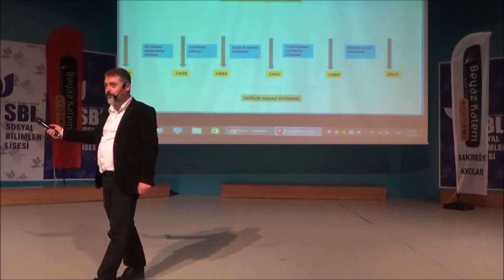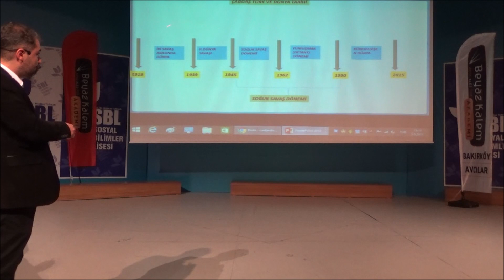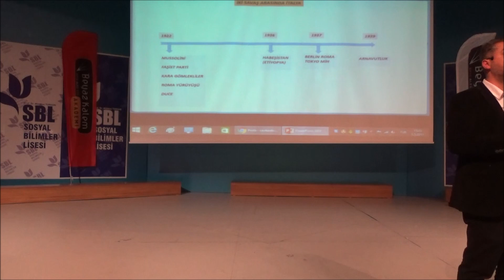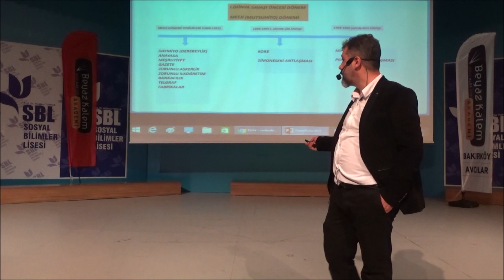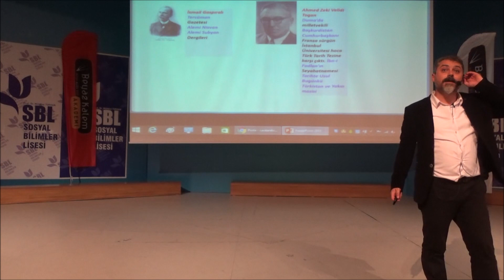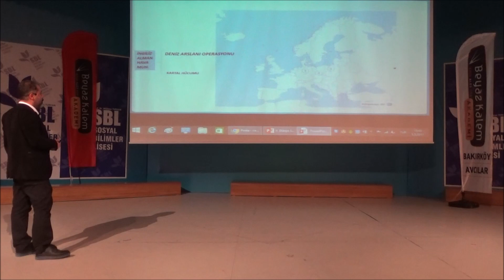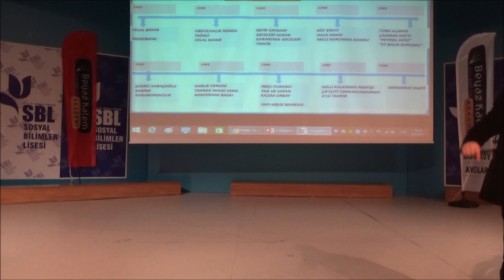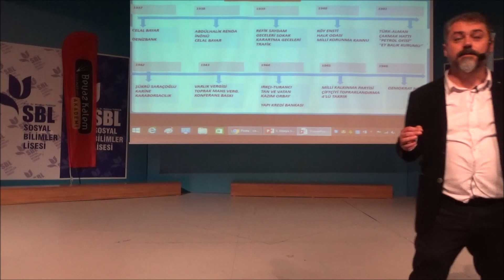TARİH GENEL TEKRAR Cavit ARDIÇ - 7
KPSS Tarih Genel Tekrarı